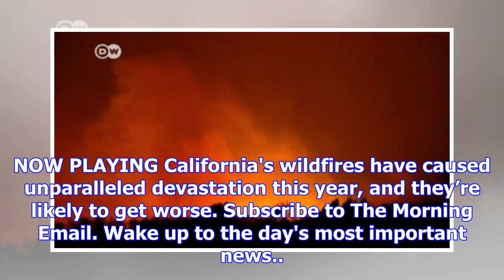California’s wildfires have caused unparalleled devastation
NOW PLAYING California's wildfires have caused unparalleled devastation this year, and they’re likel...